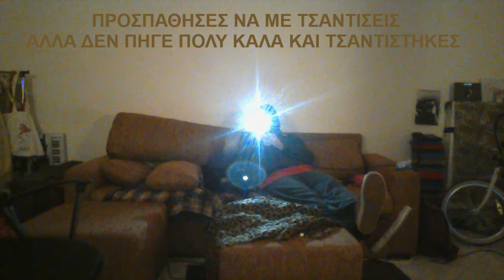προσπάθησες να με τσαντίσεις αλλά δεν πήγε πολύ καλά και τσαντίστηκες - Άγγελος κυρίου